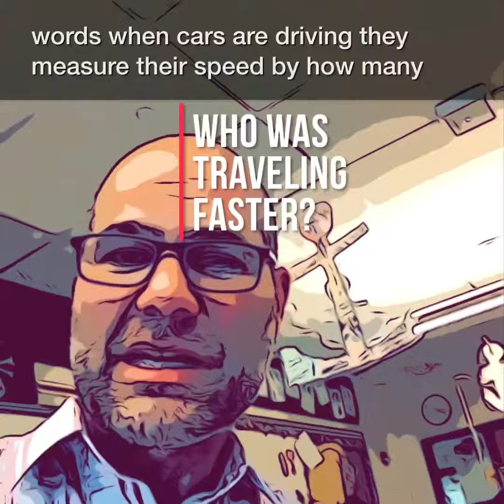Morning Riddle: Who is faster, Mr. Weimann or a car?